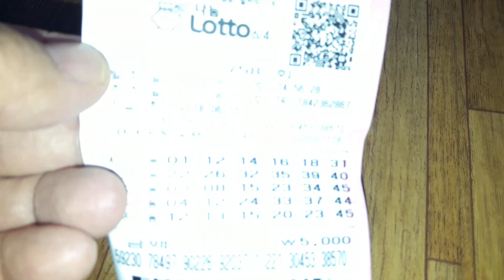로또1등? 758회 토요일 자동 2탄